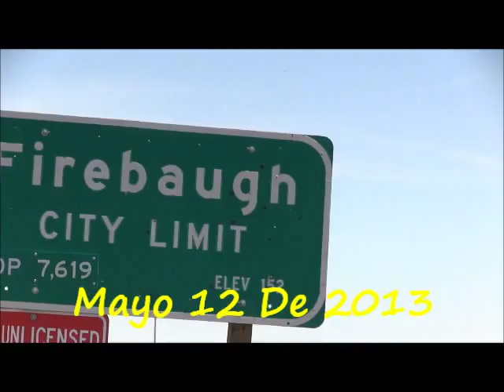Jaripeo en Firebaugh 2013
El Primer Jaripeo de temporada en Firebaugh Ca el dia 12 de Mayo 2013!
Para mas videos subscribanse al canal de Jaripeo Tremendo, denlos like en Facebook o visiten nuestra pagina official